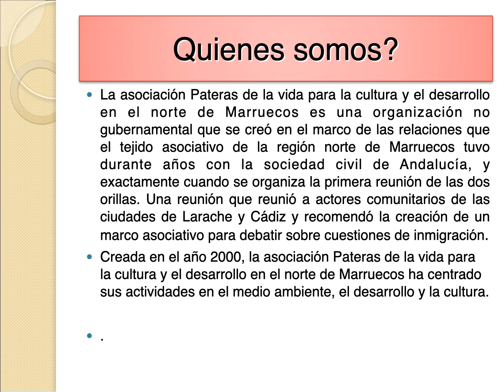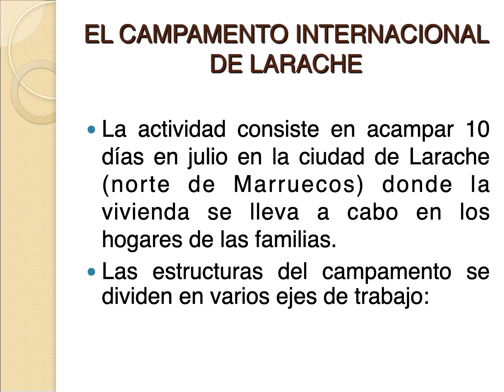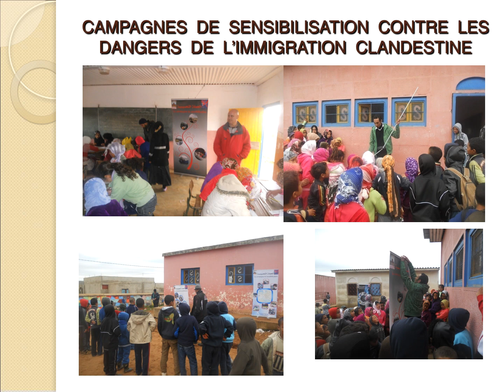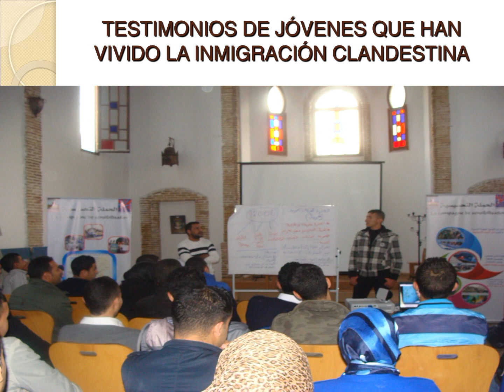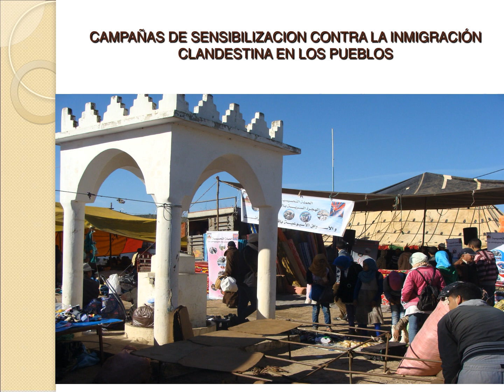22/9/20 XII M’ZORA CARAVANE. Mesa de Debate y Presentación PATERAS DE LA VIDA Marruecos.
XII M'ZORA CARAVANE. 21 y 22 de septiembre de 2020. Edición virtual del encuentro transcultural de artistas. Cromlech de M’zora - Lixus - Larache (Marruecos).
La Asociación Pateras de la Vida Para la Cultura y el Desarrollo en el Norte de Marruecos, ha resultado ser un colaborador especial en el XII M’ZORA CARAVANE de 2020 que ahora presentamos, por cuanto sus objetivos sociales y la temática abordada, son coincidentes con los que desde el ámbito del arte contemporáneo tratamos en los encuentros, tanto en Larache, como en la Línea SuR -NoRtE.

Organizado por el Colectivo LA ESPIRAL, ACC

FR.
XII CARAVANE M'ZORA. 21 et 22 septembre 2020. Edition virtuelle de la rencontre interculturelle des artistes. Cromlech de M’zora - Lixus - Larache (Maroc).
L'Association Pateras de la Vida para la Cultura y el Desarrollo en el Norte de Marocco, s'est avérée être un collaborateur privilégié de la XII M'ZORA CARAVANE de 2020 que nous présentons maintenant, car ses objectifs sociaux et le thème abordé coïncident avec ceux que nous traitons du domaine de l'art contemporain dans les rencontres, aussi bien à Larache, que dans la ligne SuR -NoRtE.

Organisé par le Collectif LA ESPIRAL, ACC

ENG
XII M'ZORA CARAVANE. September 21 and 22, 2020. Virtual edition of the cross-cultural meeting of artists. Cromlech de M’zora - Lixus - Larache (Morocco).
The Asociación Pateras de la Vida para la Cultura y el Desarrollo en el Norte de Morocco, has turned out to be a special collaborator in the XII M'ZORA CARAVANE of 2020 that we now present, since its social objectives and the theme addressed coincide with those that from the field of contemporary art we deal with in the meetings, both in Larache, and in the SuR -NoRtE Line.

Organized by the LA ESPIRAL Collective, ACC